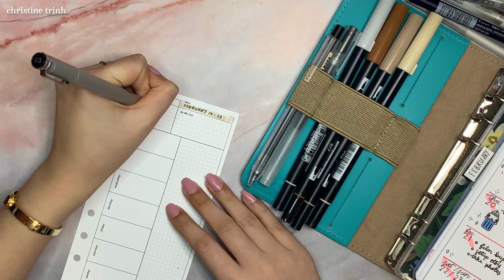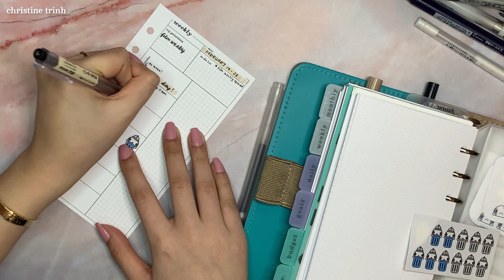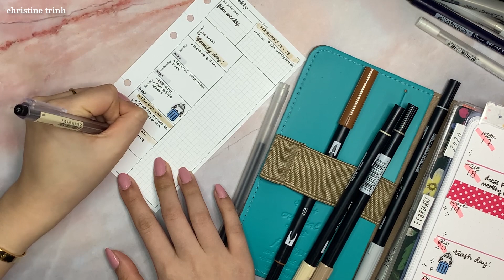PLAN WITH ME IN MY FILOFAX THE ORIGINAL PERSONAL PLANNER - WEEKLY SPREAD - FEB 17 - 23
Music from:
Song: Kevin Silvester - Dear 16 Year Old Me (ft. Iva Rii)

Products used:
Muji Pens
Tombow Dual Brush
Crayola Fine Tips
The Happy Planner Classic & Mini